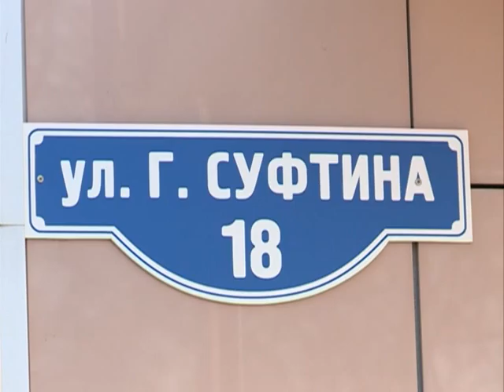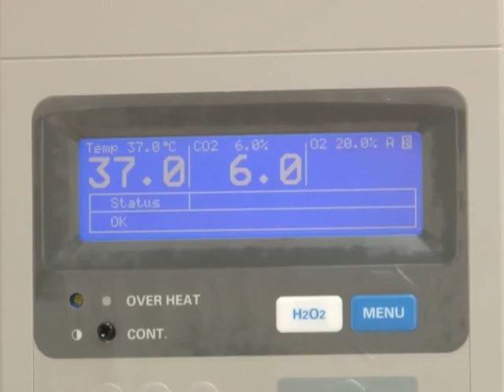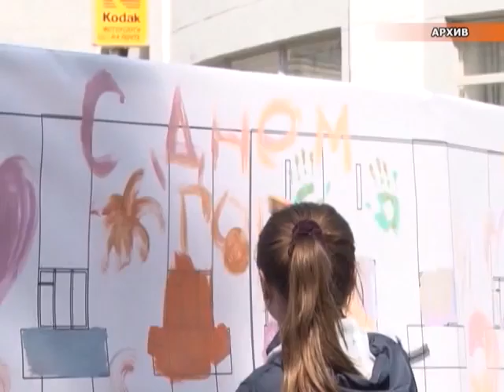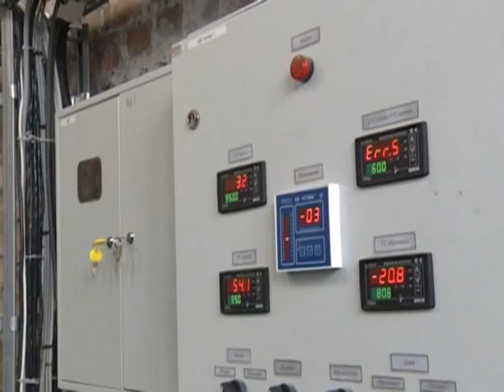Городские подробности, эфир 21.06.15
Информационная еженедельная программа
- В Архангельске торжественно открыт центр экстракорпорального оплодотворения
- Архангельск готовится отметить 431-ый день рождения. Программа Дня города.
- Муниципальное предприятие «Горбани» продолжает ремонт своих подразделений
- В Архангельске продолжается текущий ремонт дорог.
- В рамках работ по благоустройству города в округах Архангельска продолжается кошение травы.
- Сегодня в России отмечается день медицинского работника.